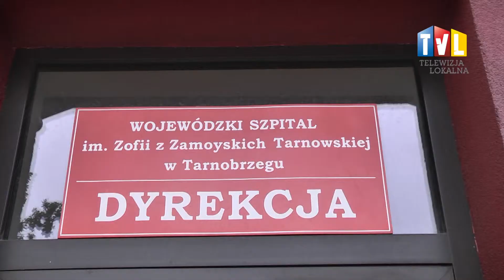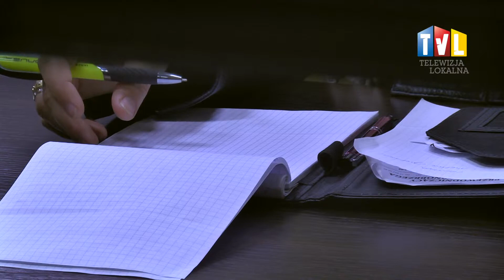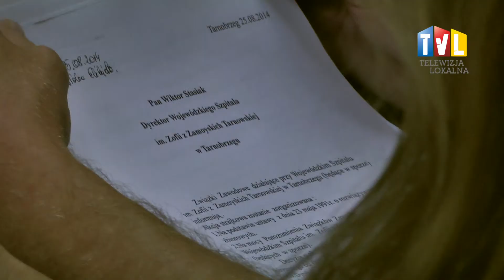2014.09.01 - AKCJA PROTESTACYJNA W SZPITALU